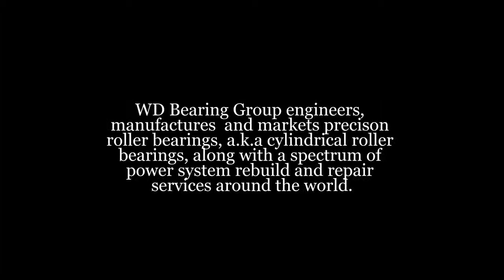Precision roller bearings | Wd-bearing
WD Bearing Group engineers, manufactures and markets precison roller bearings cylindrical roller bearings, along with a spectrum of power system rebuild and repair services around the world.